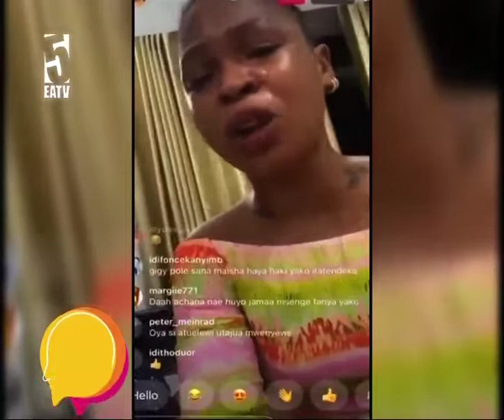Gigy Money adondosha chozi baada ya kupewa majibu haya na baba wa mtoto wake